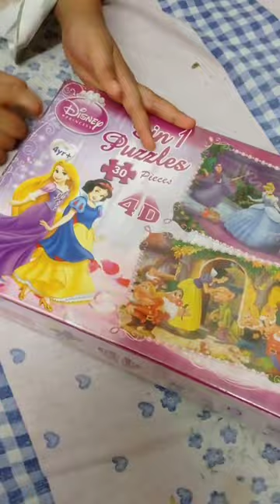Nusaiba's toy collection